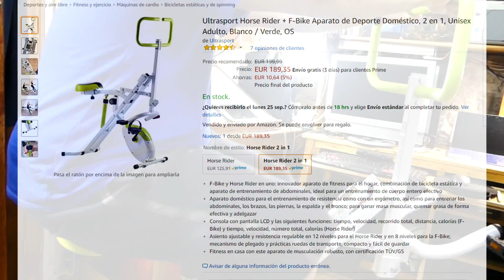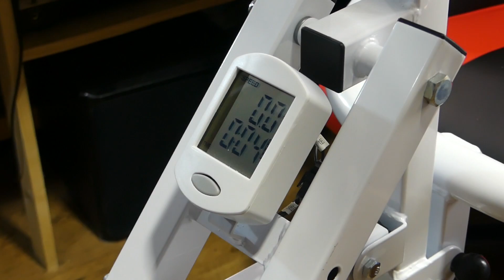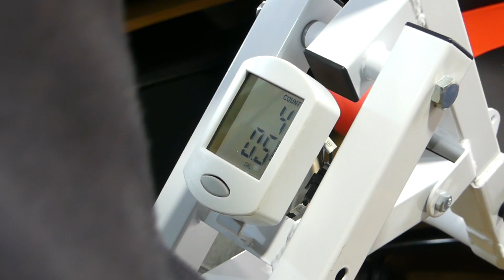Bicicleta estática Ultrasports "Horse Rider + F-Bike": Unboxing, montaje y opinión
De nuevo un vídeo que se sale un poco de la temática, pero que creo que se hacía necesario ante la dificultad de montaje del aparato. Espero que este vídeo ayude a la gente que tenga problemas con él.

 Links de interes:

Compra Esta bicicleta estatica
Compra la versión sólo Horse Rider
Compra modelo sólo F-bike
Compra cojín de gel
Compra funda de bici